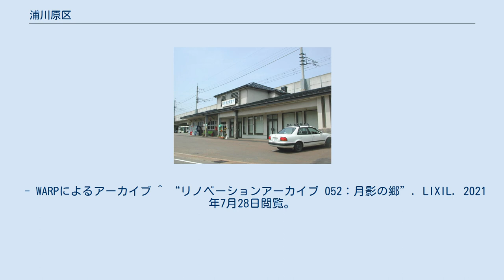浦川原区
上越市の地域自治区。
当区は東部に位置する。
 浦川原区（うらがわらく）は、新潟県上越市東部に位置する地域自治区。
全域が旧東頸城郡浦川原村にあたり、同村の上越市への合併とともに2005年1月1日に設けられた。
 上越市中心市街地から東に位置し、東頸城丘陵の西端に位置する。
当区は概ね丁字の形をしており、東西に長い部分に国道253号が走り、それとほぼ並行して保倉川が流れている。
南北に長い部分には、その支流の高谷川が流れる。
それら流域の平地に集落が点在し、耕地が広がっている。
 全国有数の豪雪地帯であり、1971年に特別豪雪地帯に指定。
多い年には2 mを超える積雪深になることもある。
 昭和初期までは、宿場や市場として、東頸城郡における核的役割を担っていた。
 過疎化や少子化の影響で児童数が減ったため、3校あった小学校が2017年に1校へと統合された。
 1997年に運転が開始されたほくほく線により、区内住民の移動手段に選択肢が生まれた。
 車を持たない住民、特に高校生がその恩恵にあずかっており、十日町市の高校への進学が可能になった。
 東頸バス本社・浦川原バスターミナル うらがわら駅近くの「浦川原バスターミナル」（旧頸城鉄道線浦川原駅）を拠点として頸城自動車グループにより運行されている。
利用者が減っており、バスの本数が徐々に減っている。
 上越魚沼地域振興快速道路が通ってはいるが、浦川原ICー安塚IC間が開通しているだけである。
 虫川の大スギ （国の天然記念物） ^ “浦川原区のデータ”. 上越市. 2021年7月28日閲覧。
 ^ “上越市内公共交通総合時刻表”. 上越市. 2020年4月2日閲覧。
 ^ 「霧ケ岳温泉ゆあみ利用回数券はお手元に残っていませんか? (PDF) 」 『浦川原区総合事務所からのお知らせ』、浦川原区総合事務所、2017年3月1日、 3頁。
 - WARPによるアーカイブ ^ 「施設紹介：月影の郷 (PDF) 」 『広報じょうえつ』第765号、上越市、2005年7月1日、 23頁。
 - WARPによるアーカイブ ^ “リノベーションアーカイブ 052：月影の郷”. LIXIL. 2021年7月28日閲覧。